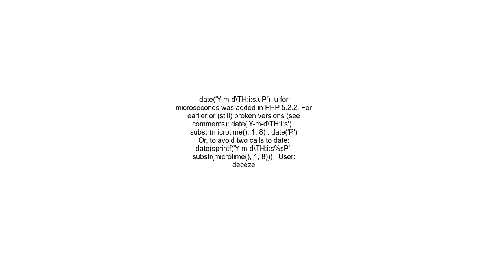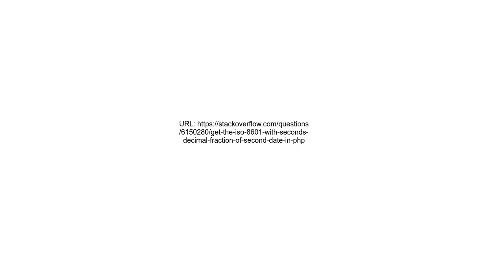get the ISO 8601 with seconds decimal fraction of second date in php